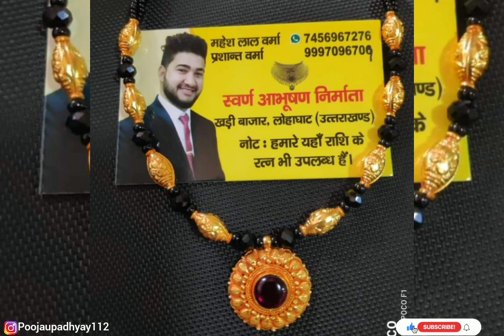aadhe tole ke mangalsutra design/vishanu paratima locket design/kumauni&Gadwal mangalsutra4gramgold